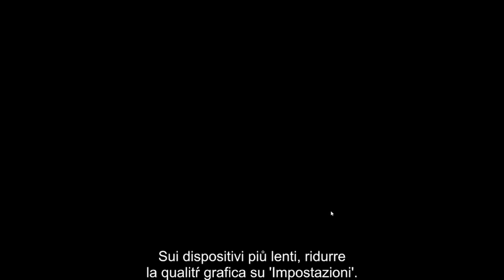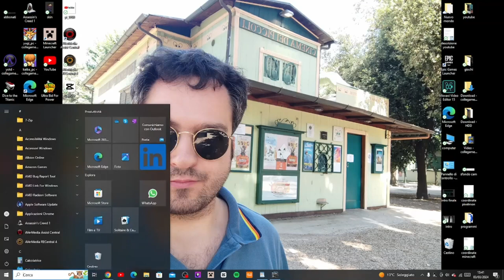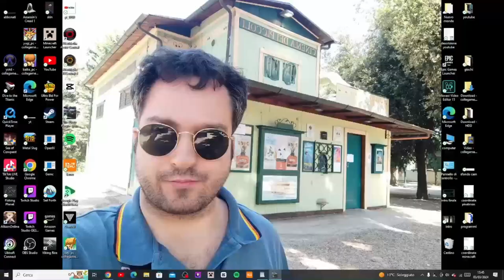The Pirate Plague of the Dead Ep #1